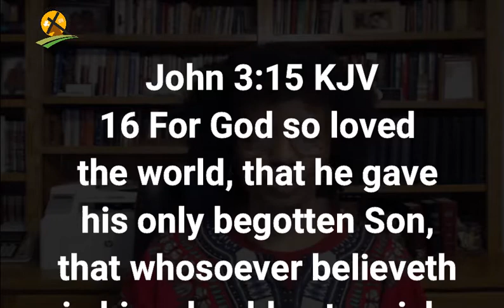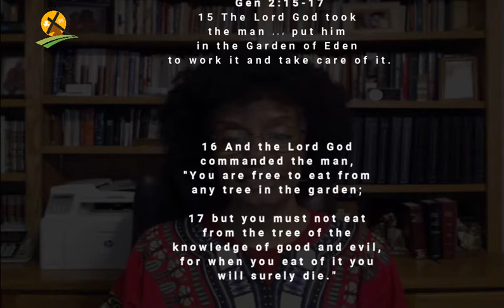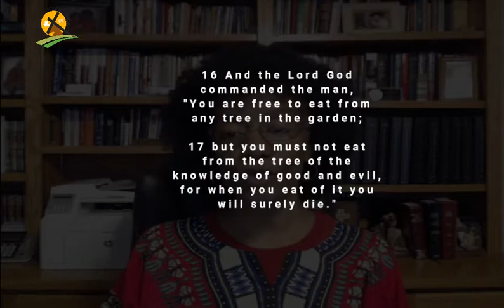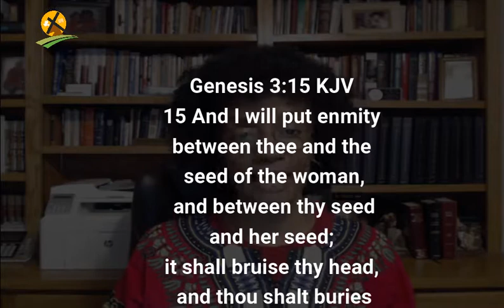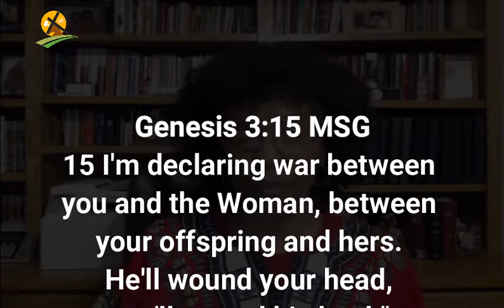2-25-2021 It's Personal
Sin broke our relationship with God and one another. Jesus restores our relationship with God and one another as we accept Him as our Lord and Savior.